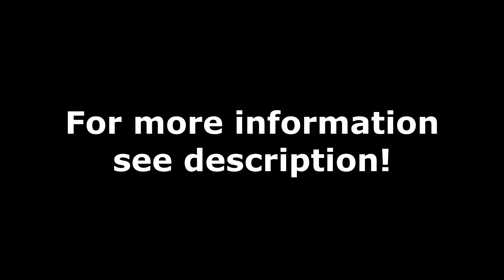Tutorial How To Play Gambang Rhythm Arumba Bamboo Xylophone With Arnes Antum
In This Video Arnes H. Putra (Antum Band keyboardist), share a tutorial how to play Gambang Rhythm Arumba Bamboo Xylophone.

It's quite rare video, since many performance only show a whole activity of playing gambang for entertain not for education. Now you can also play Gambang Arumba in your home, school, club or your community.

If you need the instrument for education or for you collection, you can see in this link :